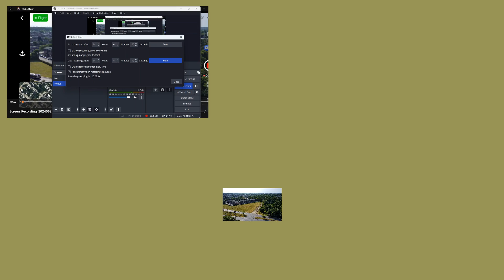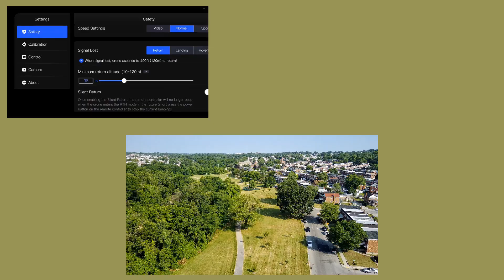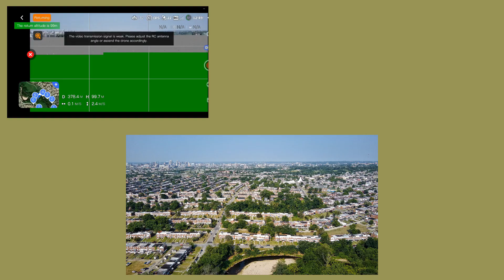Potensic Atom Waypoint Limitations: Baltimore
1907: The world’s first quadcopter was created by inventor brothers Jacques and Louis Bréguet, working with controversial Nobel Prize winner Professor Charles Richet. While undoubtedly exciting, it had some big limitations: being unsteerable, requiring four men to steady it, and — in its first flight — lifting just two feet off the ground. But it did innovate the quadcopter form factor we have today.